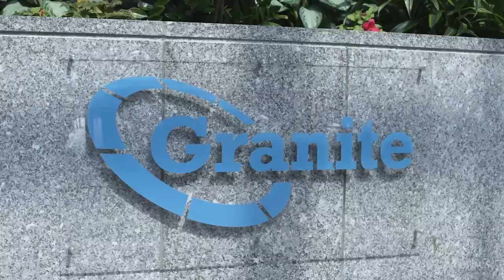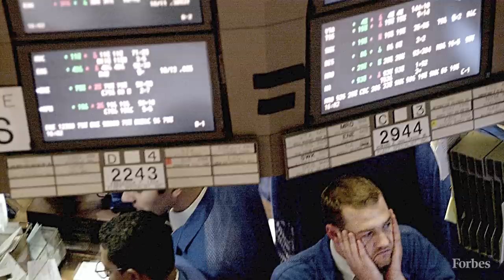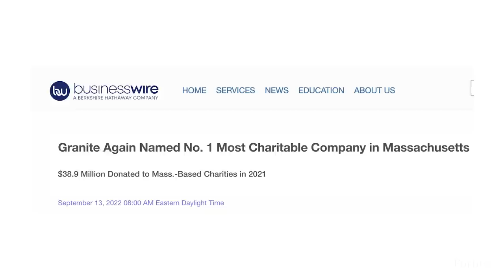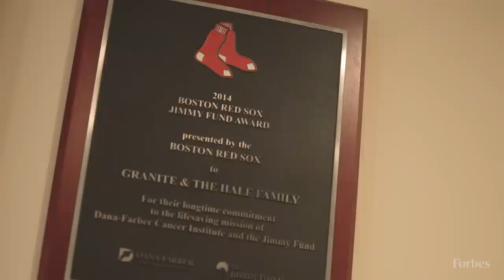This Billionaire Overcame Bankruptcy to Become Boston’s Second Richest Entrepreneur | Forbes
Rob Hale, 56, likes routine. His typical workday includes nabbing the parking lot’s fifth spot (five is his lucky number), downing four extra-large decaf Dunkin’ coffees (two in the morning, two in the afternoon), overseeing a second group workout at noon (this one, mercifully, 20 minutes), then getting home in time for dinner with Karen, his wife of 28 years. “My life is very regimented,” Hale explains. “It doesn’t deviate much at all.”

Such discipline pays big dividends. Privately held Granite generated over $1.6 billion in sales last year and has no long-term debt. Twenty years after Hale’s first company collapsed, he boasts a $5 billion fortune from his estimated 70% stake in Granite and is one of America’s 400 wealthiest people for the second year running.

How did he do it? Forget about the blockchain, the metaverse or the cloud. The Bostonian built a 21st-century telecommunications empire on the back of 150-year-old technology: twisted-copper-wire telephone lines, or “plain old telephone service” (POTS, as it’s known in the industry). Granite, a telecom wholesaler, leases these old-fashioned lines from phone companies, then sells the service back to businesses at a premium.

POTS has one huge advantage over fiber-optic cables and wireless: unmatchable reliability. Unlike glass fiber, twisted copper can transmit electric power, meaning POTS keeps working even during a blackout. That makes it attractive for powering essentials such as fire alarms, security systems and emergency elevator phones. “Wall Street thinks they’re dead, but every retailer on the planet has a couple of POTS lines,” Hale says.

Granite’s angle is to sell POTS to national retailers (Nike, CVS and PepsiCo are clients) whose IT chiefs want a single point of contact for their many phone lines in many different states. When a POTS line in Montana goes down, techies at CVS don’t have to chase after the local phone carrier to fix it; they call Granite, which does it for them.

“Any national brand you can think of, they don’t want to deal with seven phone companies,” Hale explains. “They want to deal with one.”

That deceptively simple formula has worked for years. But now Granite faces an existential crisis: Hang up on landlines or get left behind.